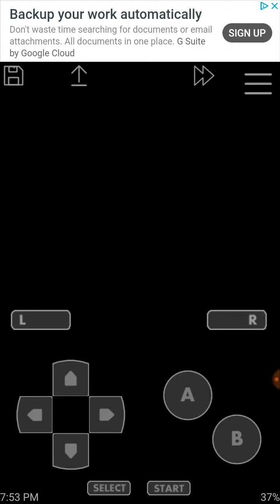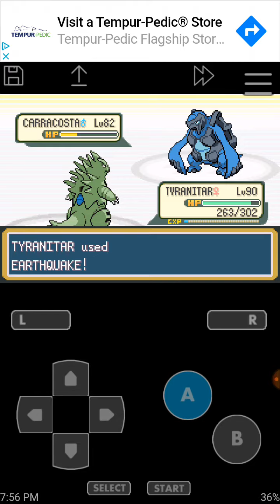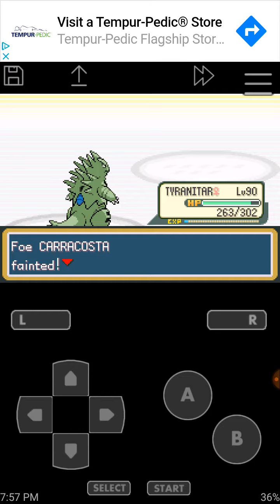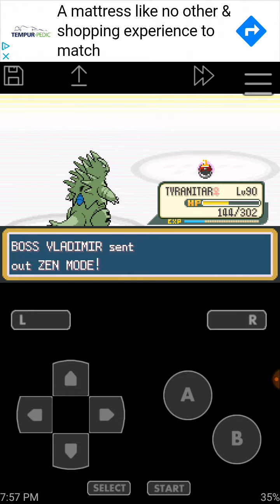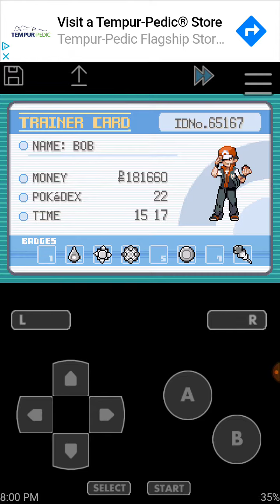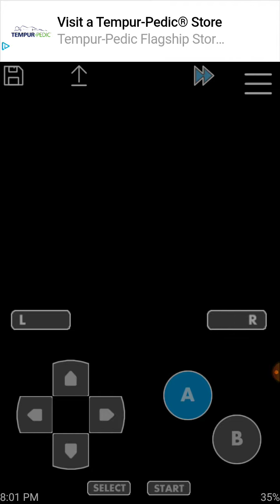Pokemon dark rising part 18: WARNING!: no men aloud in this desert!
Support me!
Twitter.com/malareon
Instagram.com/malareon